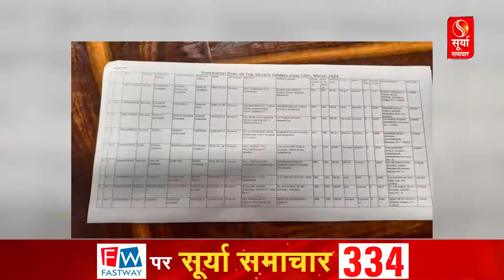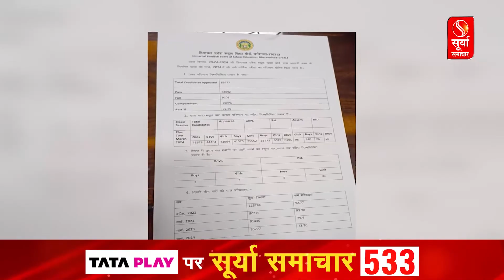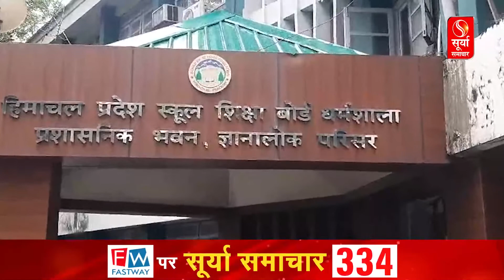हिमाचल प्रदेश शिक्षा बोर्ड ने जारी किया 12वीं के नतीजे, 73.76 % रहा रिजल्ट। Himachal Board Result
हिमाचल प्रदेश शिक्षा बोर्ड ने जारी किया 12वीं के नतीजे, 73.76 प्रतिशत रहा रिजल्ट। Himachal Pradesh Board Result 2024